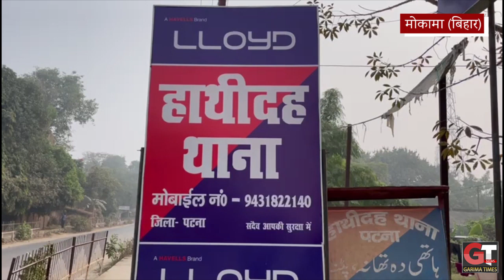बंद घर को चोरों ने बनाया निशाना, लाखों रुपए साफ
चोरो का आतंक एक घर में देखने को मिला जहाँ बंद घर से कमरे का ताला तोड़ कर आलमारी को भी तोड़ा और लाखों की संपत्ति ले उड़े!